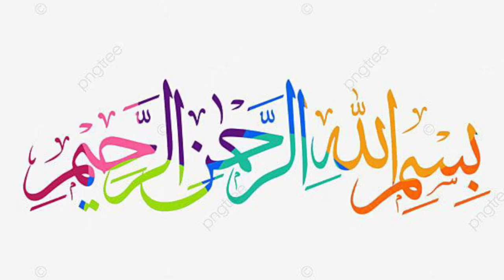Kya Hoga Farishton ka Anjaam? | Islamic Waqia Story | Teddy King Vlog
In this video, watch the Islamic waqia story of what will happen to the angels. Teddy King Vlog presents a compelling tale from Islamic history.

your curious .

islamic waqia
islamic waqia story
islamic wagiat in urdu
islamic wagia in hindi
islamic waqia story in hindi
islamic waqia peer ajmal razaqadri
islamic wagia video kaise
banaye
islamic vwaqia ajmal raza qadri
islamic waqia story in urdu
islamic waqia short
islamic wagia background music
islamic stories

IslamicWaqiatteddykingteddy king islamic waqiat